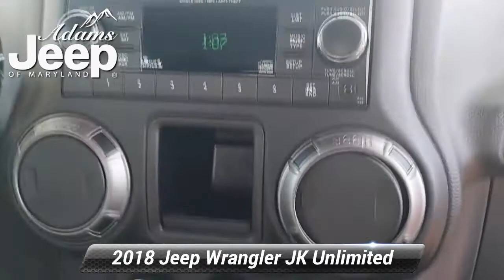Used 2018 Jeep Wrangler JK Unlimited Sport, Aberdeen, MD M2736A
Adams Jeep of Maryland

Clean AutoCheck! Have some off road fun with this 2018 Jeep Wrangler JK Unlimited Sport 4x4! This vehicle has passed its Maryland state inspection.Price reflects $3000 cash down or trade in.

[RLVID:2058:904b1763f2d4c2ce:1cbe6a598facb93b:1]